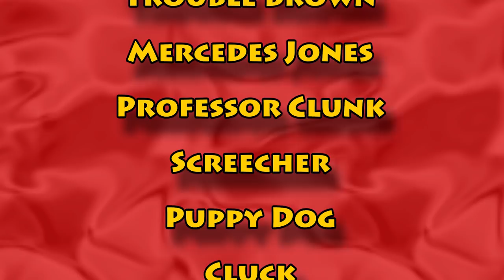Gifts For Timmy 🎁 Timmy Uppet Opens A Gift From Grandpa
Timmy Uppet gets a gift from grandpa. He happily opens it to see many surprises. Can you guess what's inside the box? Will it be a monster truck toy, stuffed animal, toy robot or candy? Check out this Christmas video to find out. Happy Holidays from Vids4Kidstv.